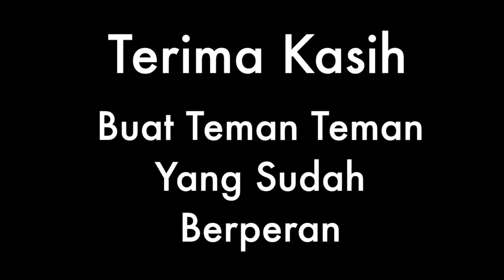The eskargot miles Hajimari no mai nichi ( Cover Vidio Clip By Akasaki Family)